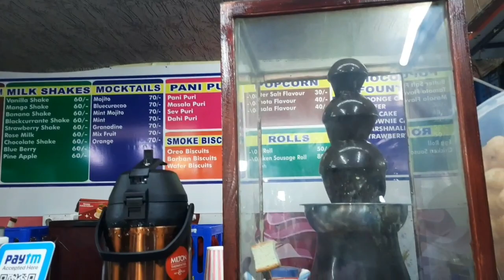ভাইজ্যাগের প্রথম দিনে দারুণ অভিজ্ঞতা হলো||Smoke Biscuit খেলাম||মায়ের প্রসাদে ও টক দিয়েছে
Musician: @iksonmusic